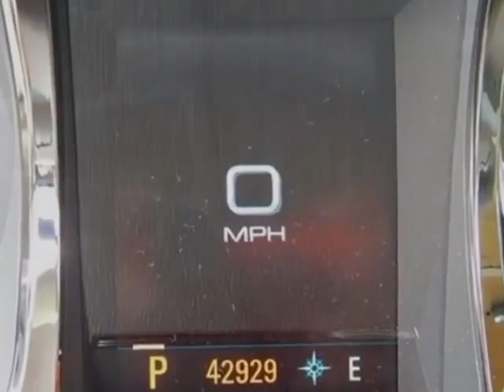2012 Buick LaCrosse - Rock Hill, SC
Honda Cars of Rock Hill, Rock Hill, SC - Buick LaCrosse 4dr Sedan Premium 1 FWD